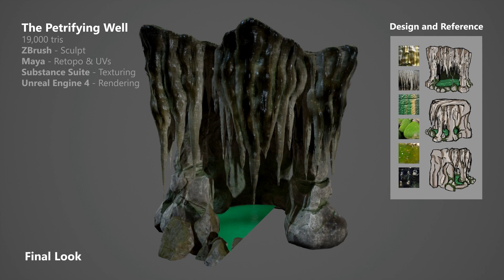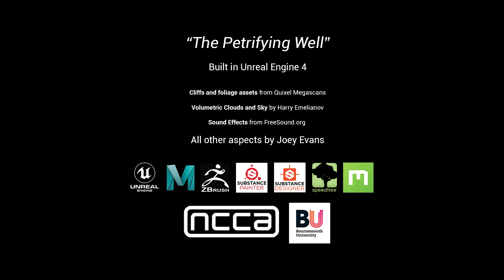The Petrifying Well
This student project is taken from the MA 3D Computer Animation course at the National Centre for Computer Animation based at Bournemouth University

PROJECT SYNOPSIS: Inspired by Survival Horror games and drawing directly from obscure British folklore, Joey has developed an atmospheric game environment that aims to be as fascinating as it is unnerving.
From the perspective of an unnamed protagonist searching for a missing loved one, players are invited to descend into the area surrounding the titular Petrifying Well and uncover clues about who or what inhabits it.

Built in Unreal Engine 4, Joey used Maya, zBrush, Substance Painter, Substance Designer and SpeedTree to develop assets for this environment and utilised the Quixel Megascans Library for some foliage, scatter and rock assets.

Additional information and other work can be found on Joey’s portfolio: joeyevans.artstation.com

More info regarding the course:

These student projects take place over the summer months, with a total production time of just 8-10 weeks.

This course will help you acquire the skills needed to work in several areas where computer animation is applied, including films, animated features, computer games, television production, commercials, illustration, scientific visualisation, flight simulation, virtual environments, architectural visualisations, and interactive media.

We aim to give you an exceptional learning experience by creating a professional studio environment where you will learn best practices and the techniques found in the industry.

The NCCA has some of the most successful graduates working across Film, Animation, and Computer Games in the world today. Our graduates have been involved in practically every Animated or VFX film that has been nominated for an Oscar, BAFTA, or VES over the past 10 years.

You’ll learn the fundamentals of computer graphics, which will give you an excellent grasp of the subject matter and the transferable skills that you will need in your career. You’ll be provided with your own workstation which is accessible 24/7, and will learn through a combination of mentoring, tutorials, and lectures.